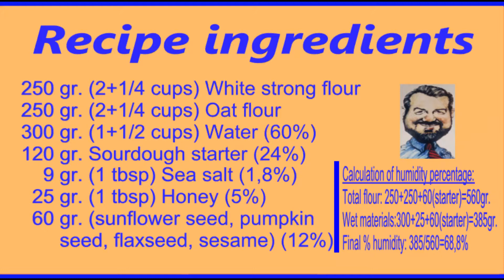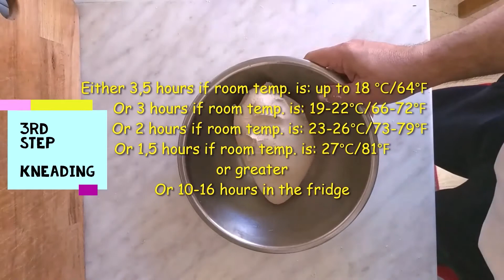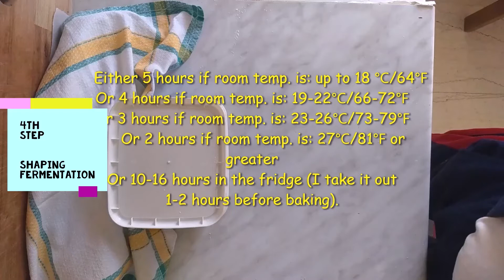Healthy sourdough bread 50% oat and 4 seeds, step by step Video No 11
Recipe ingredients:
250 gr. (2+1/4 cups) White strong flour
250 gr. (2+1/4 cups) Oat flour
300 gr. (1+1/2 cups) Water (60%)
120 gr. Sourdough starter (24%)
9 gr. (1 tbsp) Sea salt (1,8%)
25 gr. (1 tbsp) Honey (5%)
60 gr. (sunflower seed, pumpkin seed, flaxseed, sesame) (12%)

Calculation of humidity percentage:
Total flour: 250+250+60(starter)=560gr.
Wet materials: 300+25+60(starter) = 385 gr.
Final % humidity: 385/560=68,8%